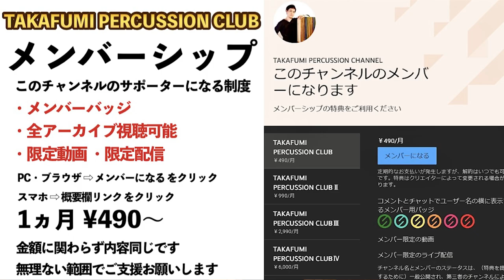シェイカーを良い感じに振るコツ！【初心者さん向け超丁寧解説 エクササイズつき】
0:00 イントロ
0:50 うまくいかない例
4:14 良い感じの例
5:07 エクササイズ
8:52 解説
10:42 エクササイズ2
12:28 まとめと補足
14:47 アウトロ